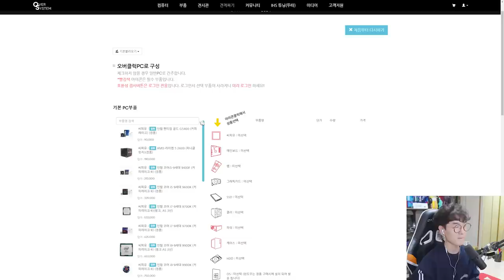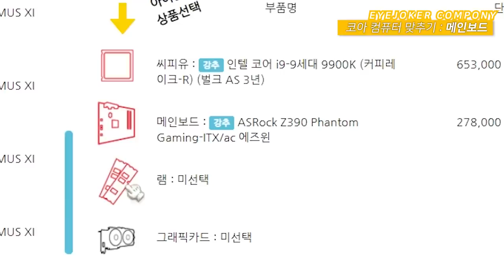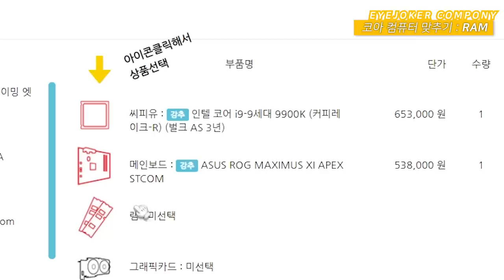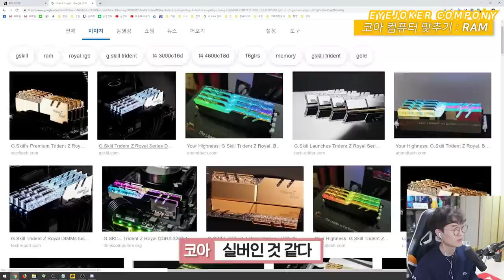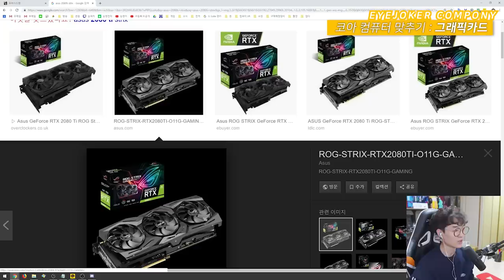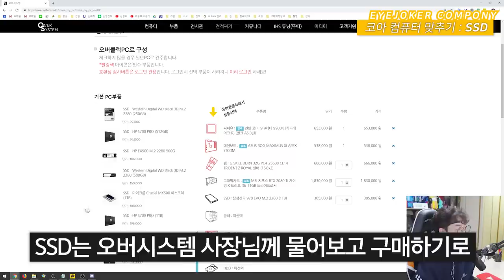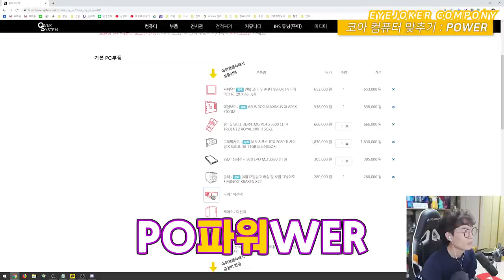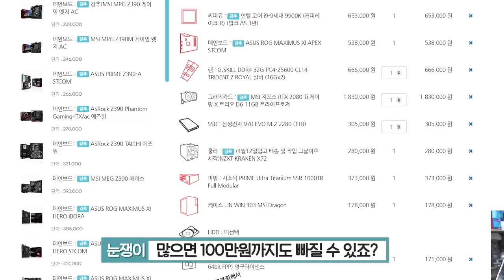1년전에 컴퓨터 수리 받았던 유명 유튜버가 500만원짜리 컴퓨터 구매하려고 다시 왔습니다.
제품명 :  코아 컴퓨터
가격 : 약 500만원
출시일 : 19년 4월

요약
1. 넘모
2. 비싼
3. 컴퓨터